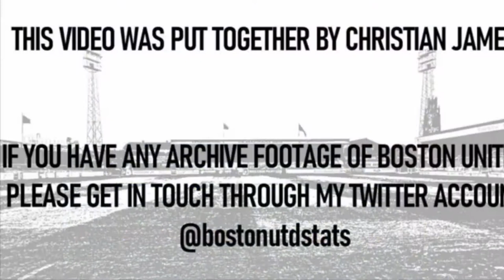Merthyr Tydfil vs Boston United 1992 Highlights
Highlights from a Welsh television broadcast of Boston United’s away win at Merthyr Tydfil in the 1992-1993 GM Vauxhall Conference.

Goals from David Moss, Jon Graham and Martin Hardy. Paul Bastock makes his 16th appearance for the club, Paul Casey also features.

Includes an interview with John Reddy, Merthyr chairman. Report by Grahame Lloyd.